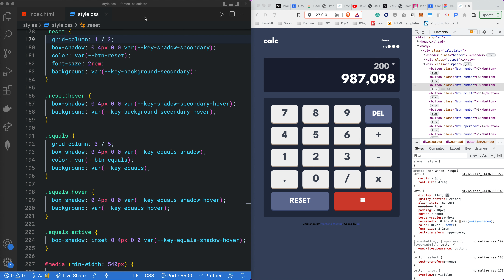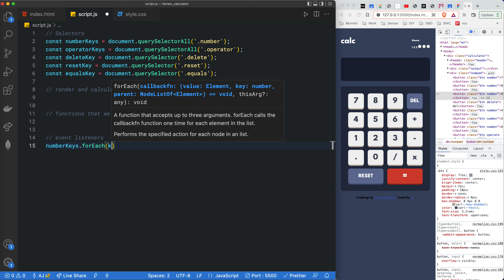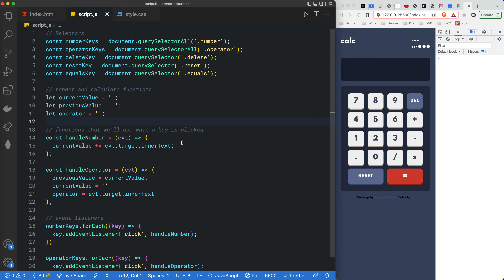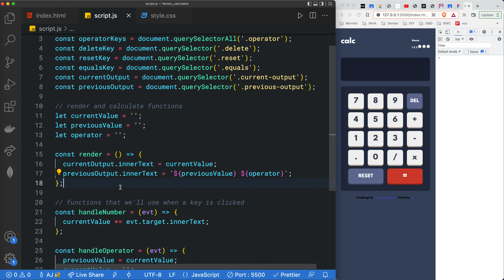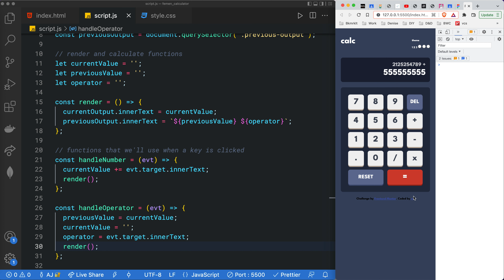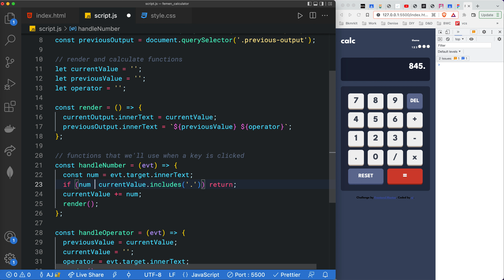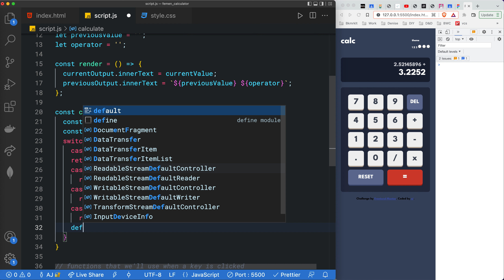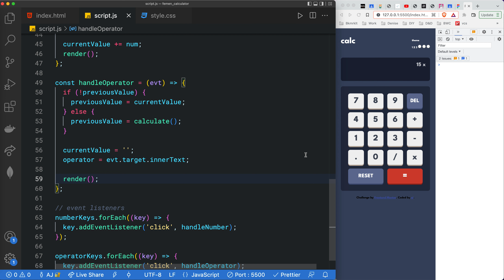Calculator Project: JavaScript Part 1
We're going to write the JavaScript for the calendar project, this is a two part video.